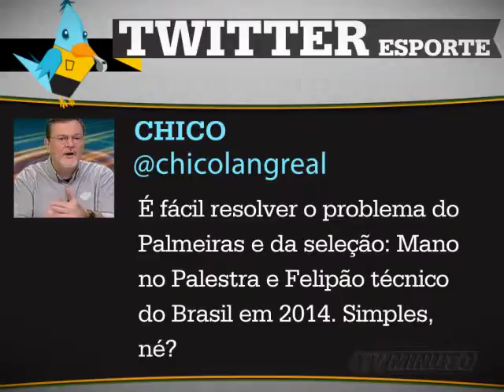Esquenta F.C. - @chicolangreal - TV Minuto